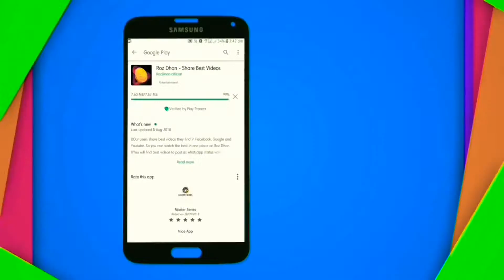Govind just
Video from Govind Chauhan